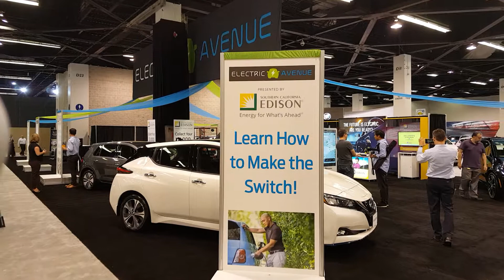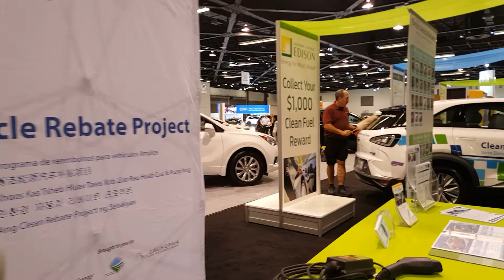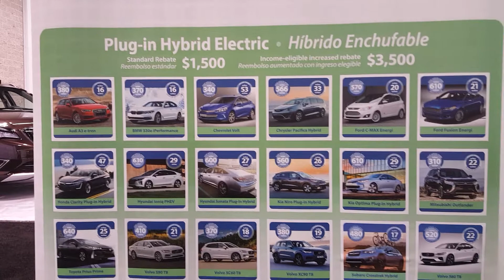EV Electric Avenue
Electric Avenue presented by Southern California Edison educates and informs car buying customers of the benefits of owning an electric vehicle.

OC International Auto Show 2019
@‪OCautoshow‬